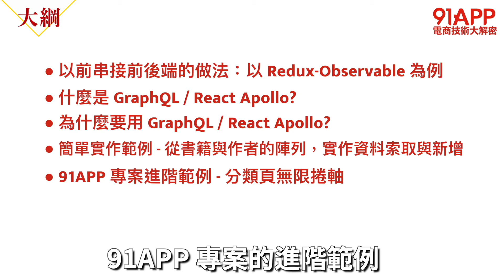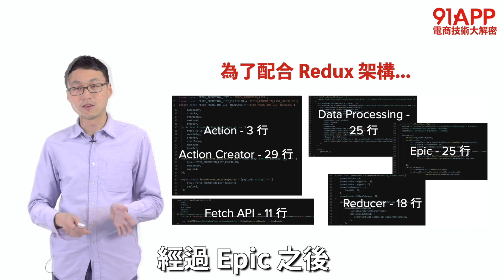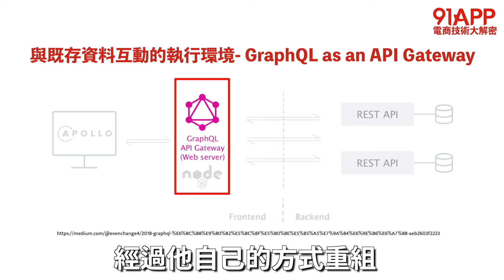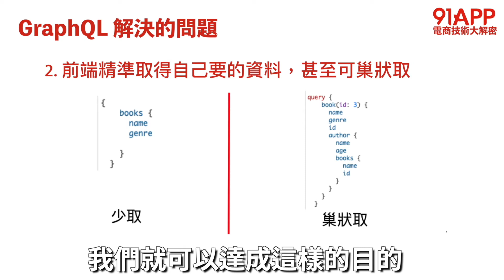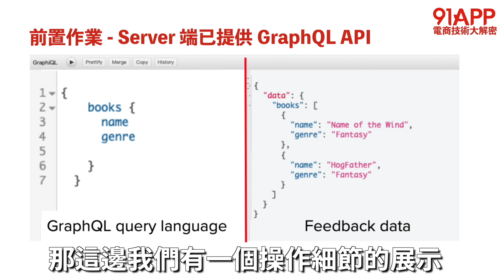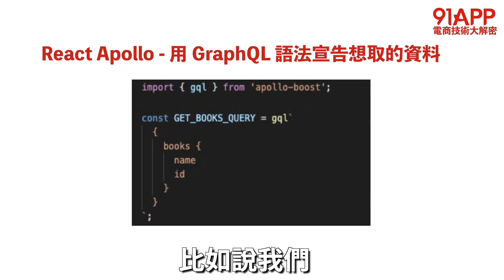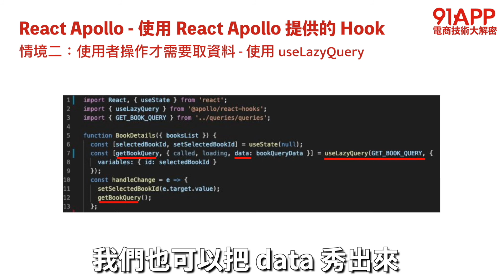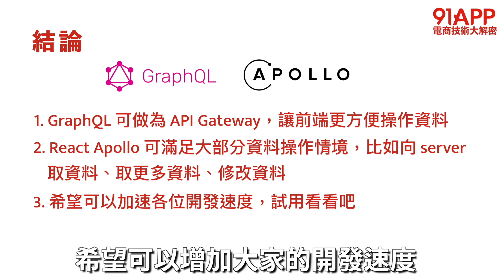91APP 電商技術大解密 (2020 線上分享系列)：提高前後端串接效率的新作法——使用 GraphQL & React-Apollo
主題：提高前後端串接效率的新作法——使用 GraphQL & React-Apollo
講師：周仰皓（Andy Chou）軟體工程師

前後端分離是現今常見的網站架構，然隨著網站的日漸成長、服務的複雜化，提升前端與後端的串接效率將是大型網站無可避免的一項挑戰，本場演講將會分享 91APP 如何運用 GraphQL 及 React-Apollo，幫助團隊解決這項難題。